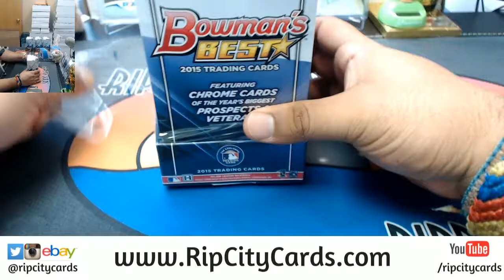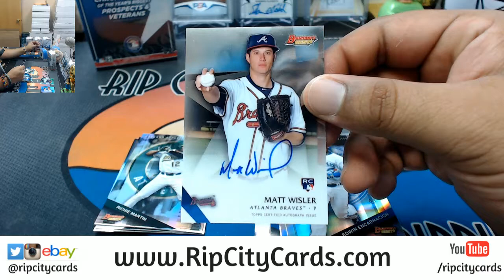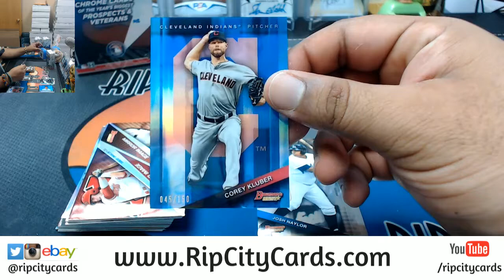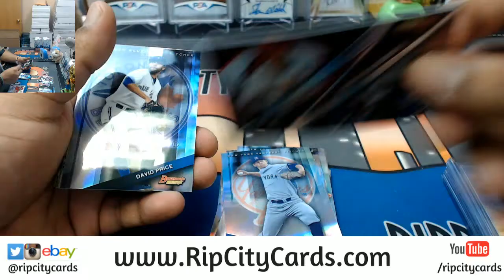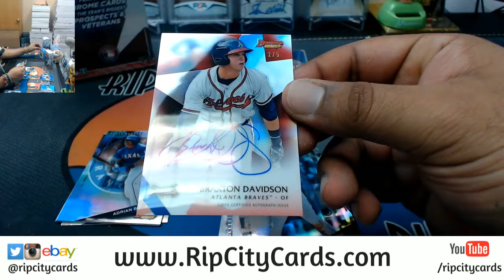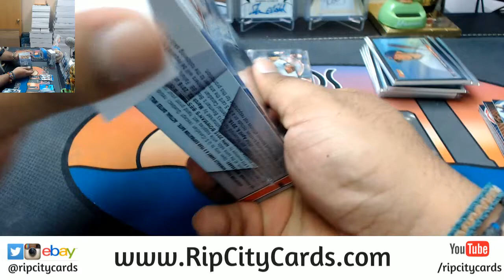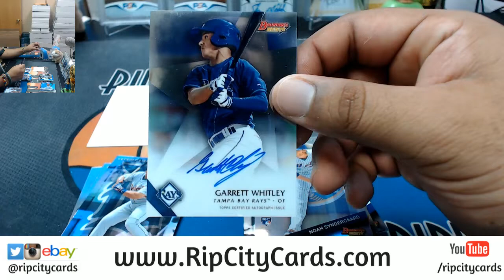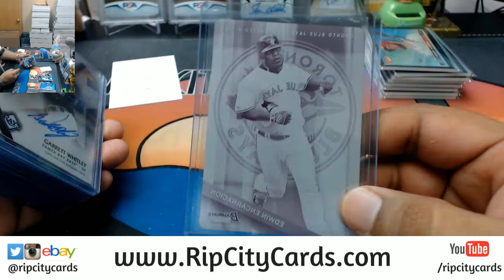2015 Bowman's Best Baseball Half Case #16 eBay